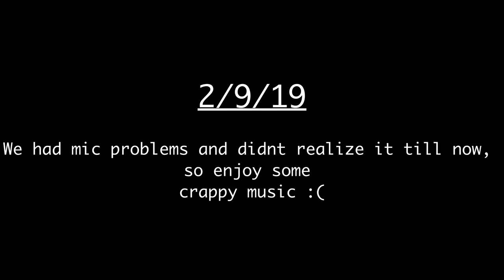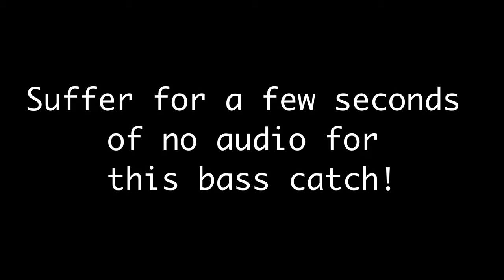Lake Champlain Ice fishing (bass)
We headed out on the ice for the last couple hours of daylight in hopes of catching a few bass, along with some bluegill. We ended up having some mic problems but plan to be putting out some more ice fishing videos before the ice melts his spring!